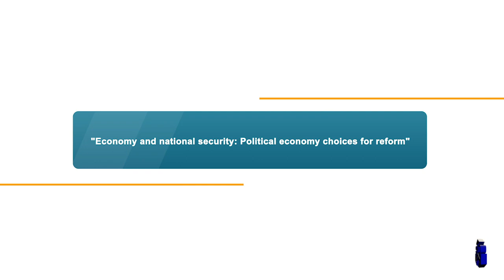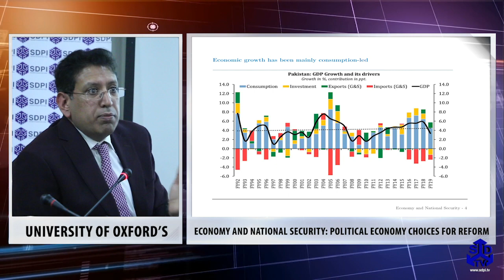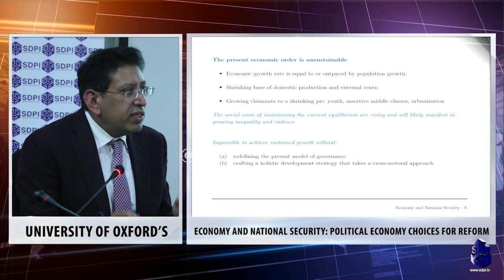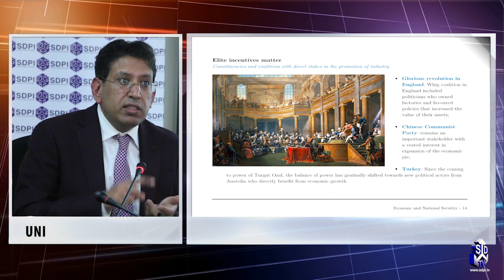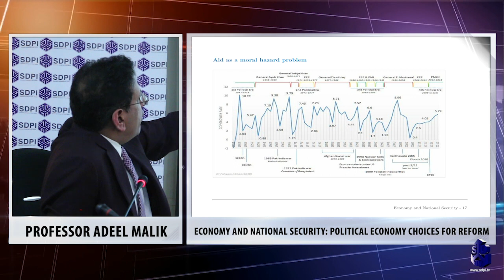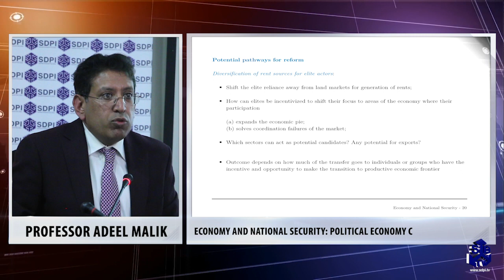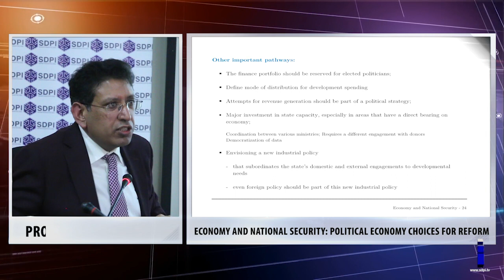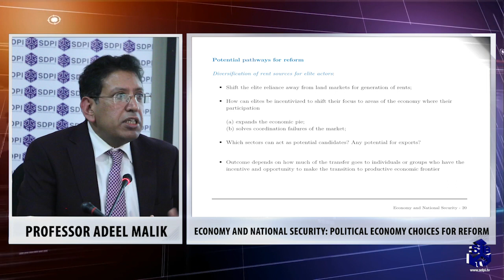Economy and national security: Political economy choices for reform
Highlighting the different political economy scenarios that Pakistani elite faces in pursuing structural economic reforms,  Prof. Adeel Malik, Oxford University, says that there is a broader consensus in Pakistan today that strong foundations for national security cannot be built without fixing the economy of the country.

He was delivering a special lecture titled, "Economy and national security: Political economy choices for reform", at SDPI.